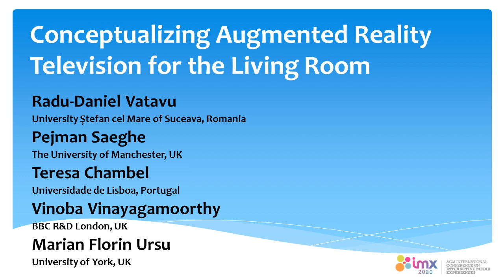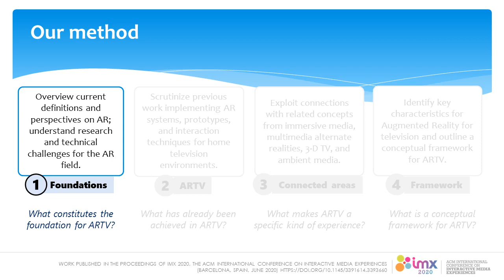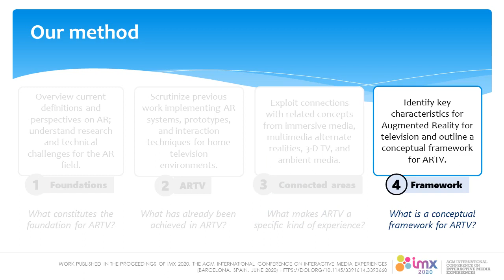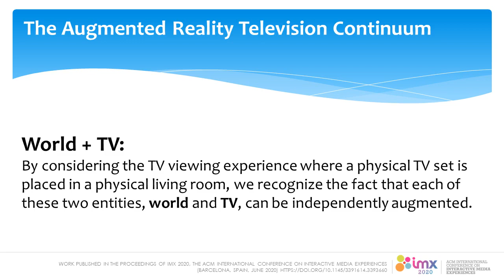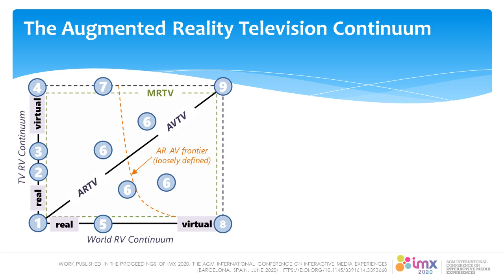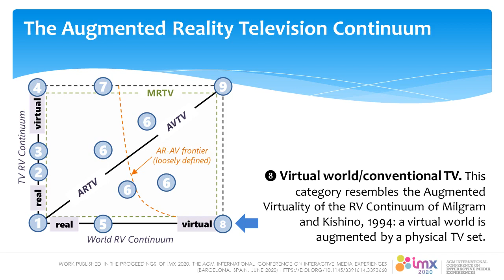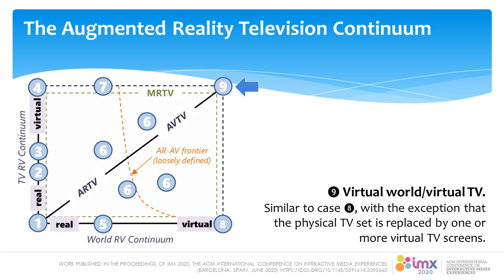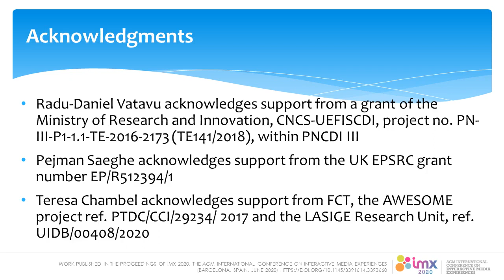Conceptualizing Augmented Reality Television for the Living Room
Radu-Daniel Vatavu, Pejman Saeghe, Teresa Chambel, Vinoba Vinayagamoorthy, Marian F Ursu

IMX '20: ACM International Conference on Interactive Media Experiences
Session: Augmenting TV

Abstract
We examine the concept and characteristics of "Augmented Reality Television" (ARTV) using a four-step investigation method consisting of (1) an analysis of commonly-accepted perspectives on Augmented and Mixed Reality systems, (2) a literature survey of previous work on ARTV, (3) relevant connections with other areas of scientific investigation from TVX/IMX, such as Ambient Media, Interactive TV, and 3-D TV, and (4) by proposing a conceptual framework for ARTV called the "Augmented Reality Television Continuum." Our work comes at a moment when the excitement and hype about the potential of AR for home entertainment has overlooked rigorous analysis and clear-cut examinations of the concepts involved, which should be the hallmark of any exact science. With this work, our goal is to draw the community's attention toward fundamentals and first principles of ARTV and to tease out its salient qualities on solid foundations.

Companion program for the  ACM International Conference on Interactive Media Experiences 2020